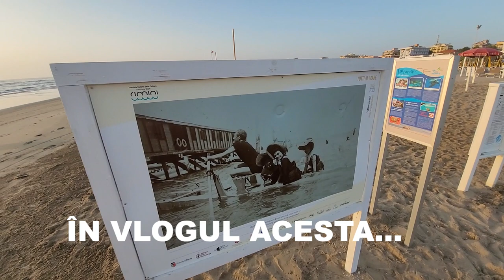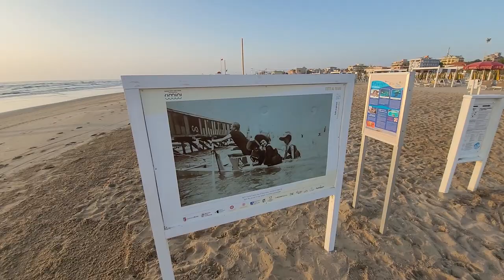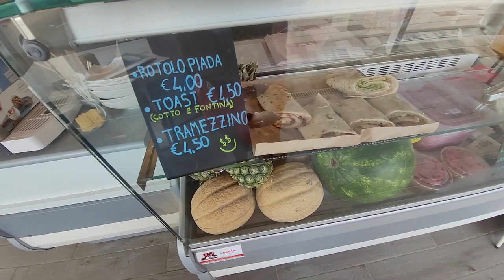CU ȘENILATA PE PLAJA DIN RIMINI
Rimini, una dintre cele mai populare destinații de vacanță din Italia, arată impecabil. În acest vlog, câteva impresii despre plajele de aici, prețuri și zona de promenadă.